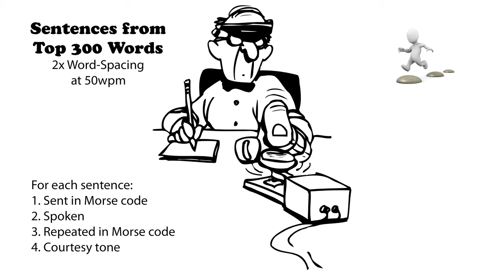Sentences from Top 300 Words - 2x Word-Spacing - 50wpm